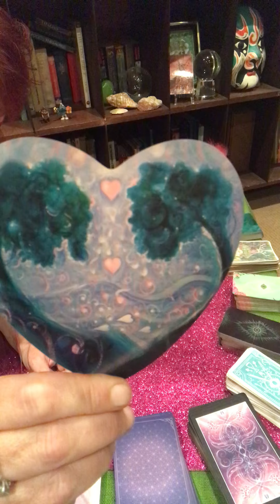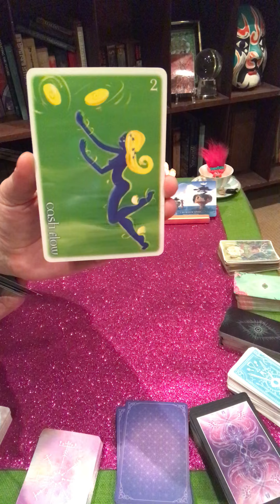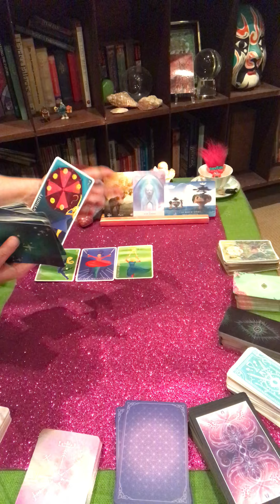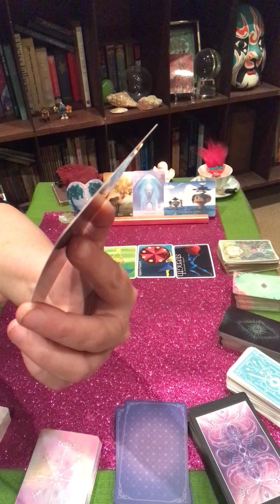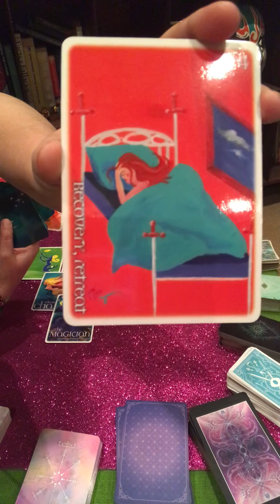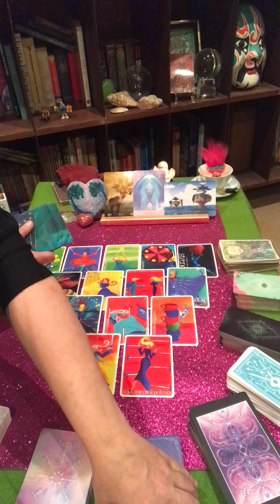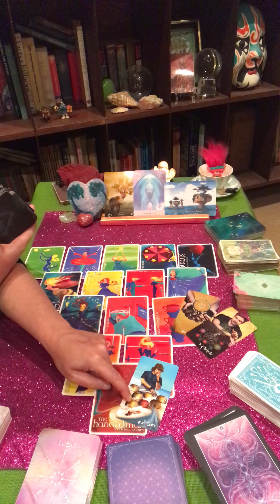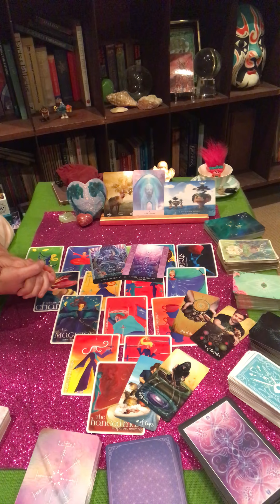Scorpio - Sweet Hot Tea ☕️ 💕 Self Love Reading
Looking for a little bit of Sweet Tea….some juice on Self Love?! ☕️💕

A quick reading, with the energy focused on what’s the path to Self Love, the journey of how we got here, what our healing elements are. How we can apply ourselves in the world & partnerships. but most of all how to look after you!

Stay Awesome ✨🕺🏽